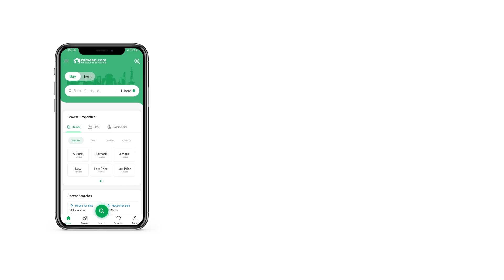5 MARLA PLOT FILE FOR SALE IN TAJ RESIDENCIA RAWALPINDI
120k Discount 5 Marla fresh booking total price 42.5 Lakh On installment In Taj Residencia Islamabad Booking 7.50 Lac, (discounted Price 6.30 Lac ) Offer For A Limited Time

details